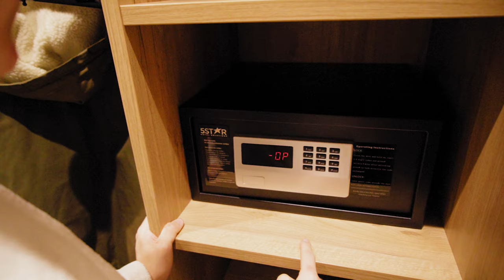Когда день рождения у Питера Паркера?